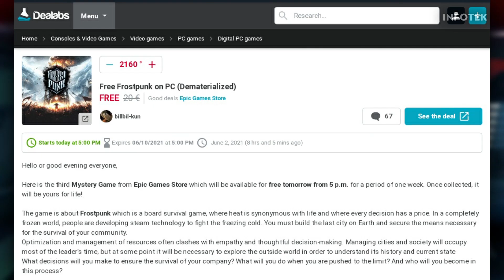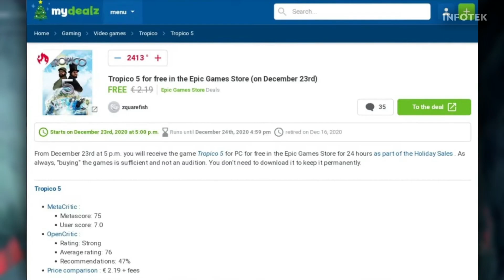3rd MYSTERY GAME ON EPIC GAMES STORE LEAKED?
This might be the next Mystery Game on epicgamesstore. And in this video, I am going to discuss everything about this.
Also, take it with a grain of salt as there's no confirmation from any source.
● I am also on Odysee now! You can follow me there if you want to :)
You can earn cryptocurrency just by watching video on the platform.